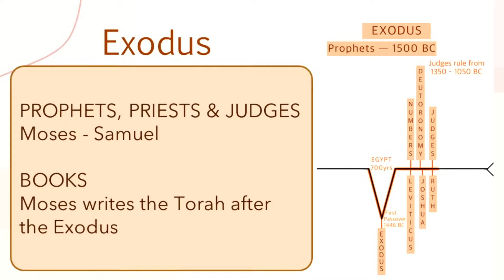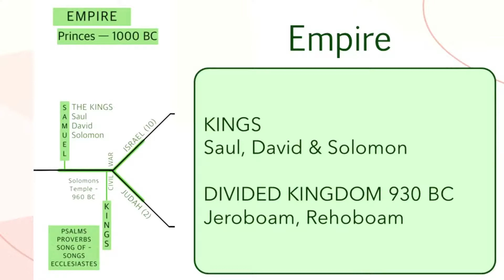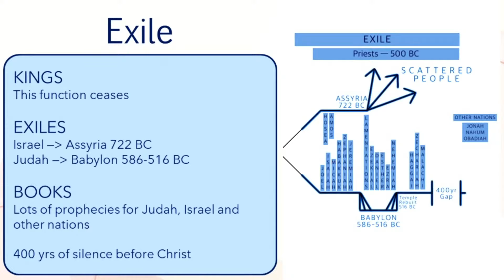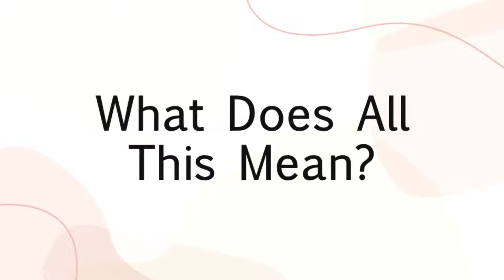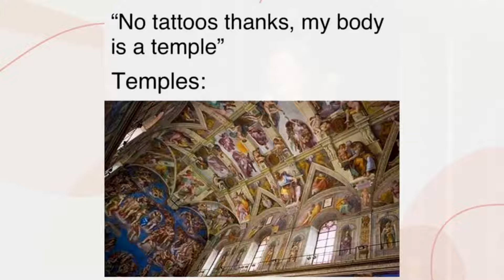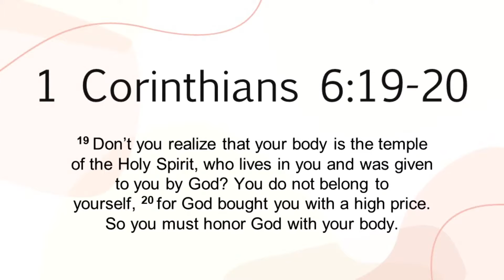Sunday Aug 20 Teaching: Meet New Life's Interns - Samantha Cregan & Abigail Bender